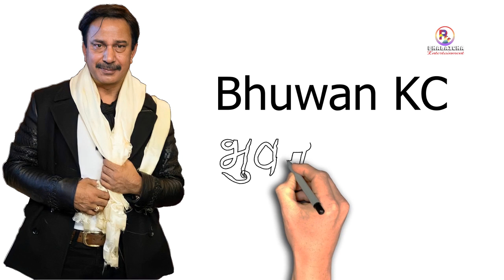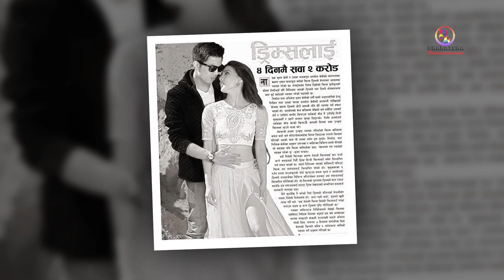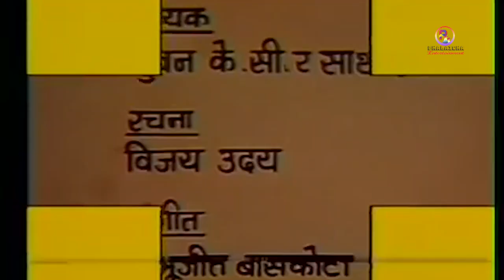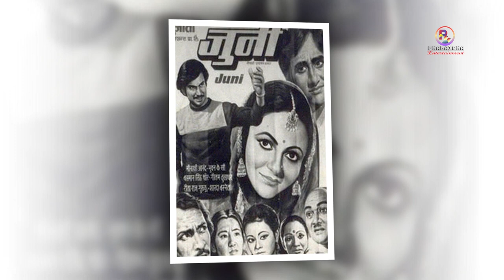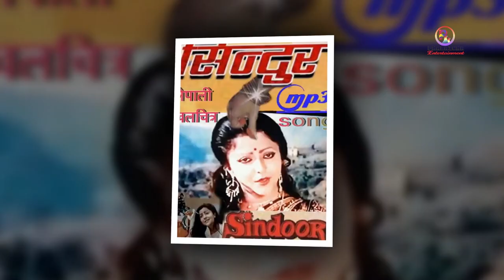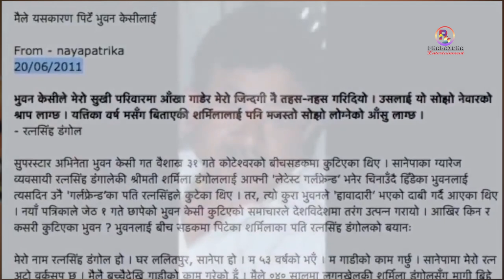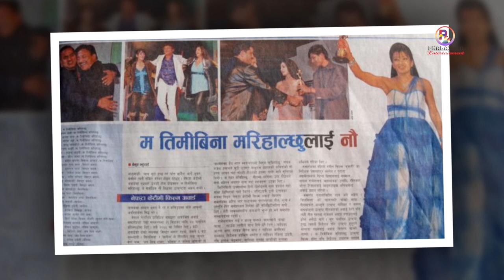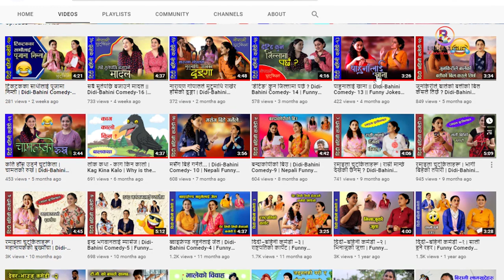पहिलो मोडलदेखि सर्वाधिक हिट चलचित्रसम्म –भुवनन के.सी. | Biography of Bhuwan KC | Phalaicha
भुवन केसी नेपाली चलचित्र उद्योगका सदावहार नायक हुन् । उनलाई रोमान्स् किङ पनि भन्ने गरिन्छ । भुवन केसी नेपाली चलचित्र उद्योगमा सबै भन्दा धेरै हिट चलचित्र दिएका नायक पनि हुन् । उनले १०० वटा भन्दा धेरै चलचित्रमा अभिनय गरेका छन् र ती सबै हिट भएका छन् । उनी नेपाली कला क्षेत्रमा लगभग ५० वर्षदेखि निरन्तर लागिरहेका छन् । उनको परिचय एउटा मात्रै छैन । उनी सफल गायक, सफल नायक र सफल निर्माता तथा निर्देशक पनि हुन् । यस भिडियोमा हामी उनै सफल हिरो भूवन केसीको जीवन कथा प्रस्तुत गरेका छौँ ।

Bhuvan KC is a evergreen hero of Nepali film industry. He is also called Romance King. Bhuvan KC is also the protagonist of the most hit movies in the Nepali film industry. He has acted in more than 100 films and all of them have been hits. He has been involved in the Nepali art field for almost 50 years. His identity is not the only one. He is also a successful singer, successful hero and successful producer and director. In this video, we present the life story of the same successful hero Bhuvan KC.

Video Clip Credit:
- NewsFilmy (Bhuwan Kc's Family)
- Rescue Creation (Mayalu Timi Tadha)
- Nepal Television (JAAGE SARA RAT | BHUWAN KC)
- Sairam Pictures (Raju Raja Ram)
- Tribeni Nepal (Karodpati)
- AB Pictures Farm (Ta Ta Sarai Bigrish Ni Badari)
- OSR Digital (Kusume Rumal)
- HiTechEntertainment (Saino)
Photos:
- Bhuwan Kc's Facebook
Script/Audio/Video:
- Krishna  Udashi

Advisor
Kishor Shiwakoti
Kshitiz Siwakoti
Gaurav Darpan
Leela Neupane
Bishnu Dhital